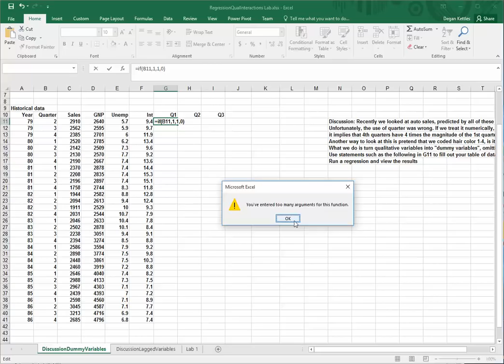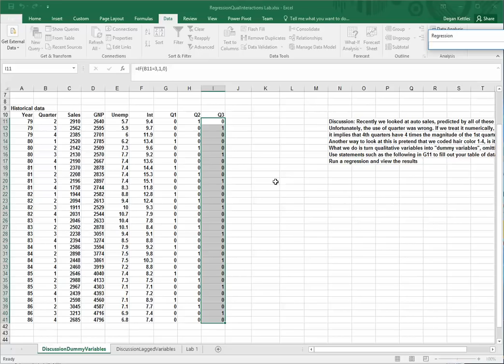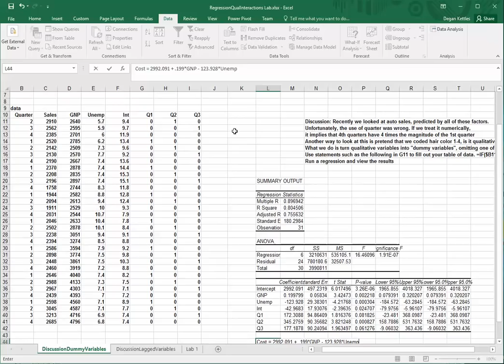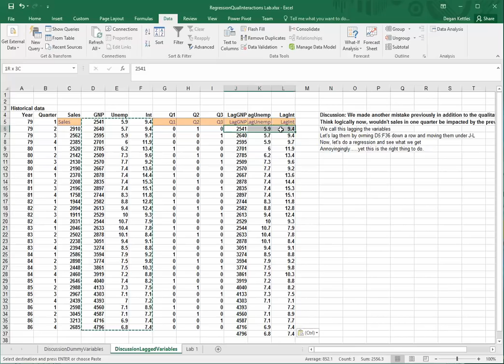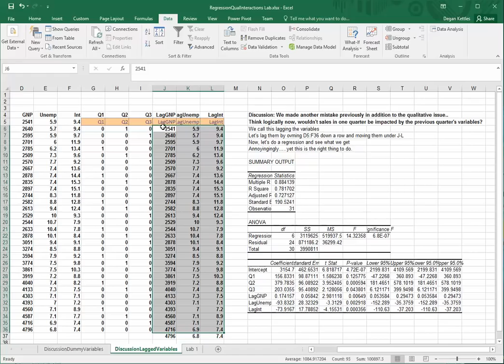Qualitative and Lagged Variables in Regression using Excel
Demonstration of Qualitative and Lagged Variables in Regression using Excel. Source files and additional information found in this book by Wayne Winston